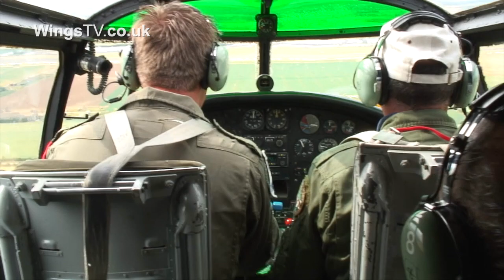Pilots show just how maneuverable a B-25 Mitchell can be!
Some stunning flying skills from the pilots of The Duke of Brabant Air Force B-25 Mitchell at Flying Legends in 2006 including in cockpit minicam